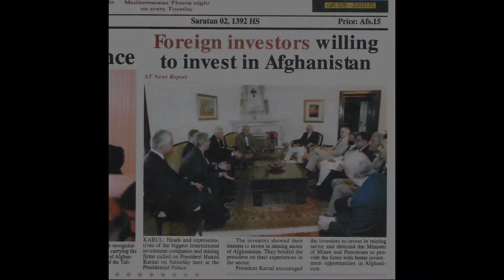A Tribute to Fred Berger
Shown at the 1st IRF Europe & Central Asia Regional Congress
Istanbul, Turkey